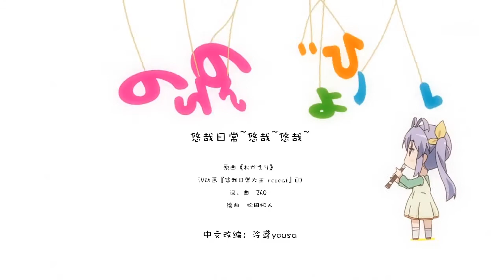泠鳶yousa&hanser-悠哉日常大王2ed 推薦程度:★★★★★